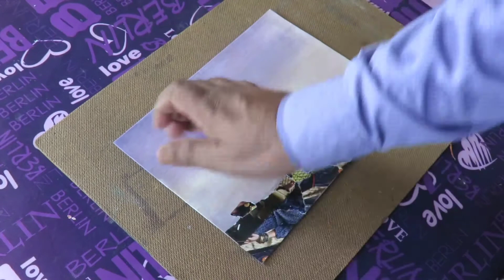How to draw a landscape/ Mixed Media Collage for Beginners / Acrylic + Collage +Ink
Welcome to H Chatterjee Creation.

 I am a collage artist.

Collage art is my passion.

 This channel is for those who loves collage art & who wants to learn collage art.

 Through this channel I want to show  how to make a collage art very easily.